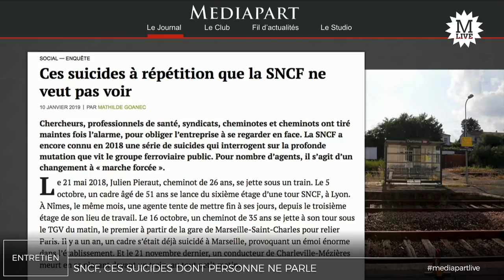SNCF : ces suicides dont personne ne parle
Entretien de Dan Israel avec Jean-René Delepine (syndicat Sud-Rail). La SNCF a encore connu en 2018 une série de suicides qui interrogent sur la profonde mutation que vit le groupe ferroviaire public.